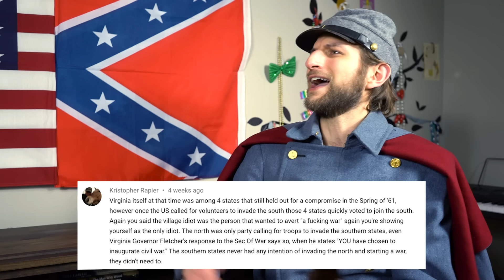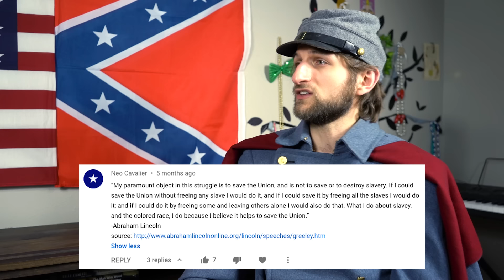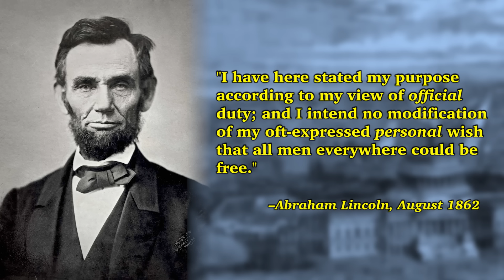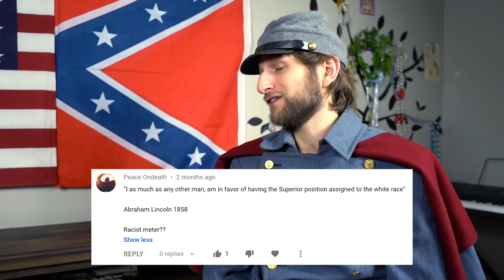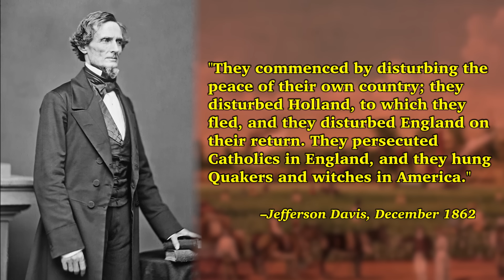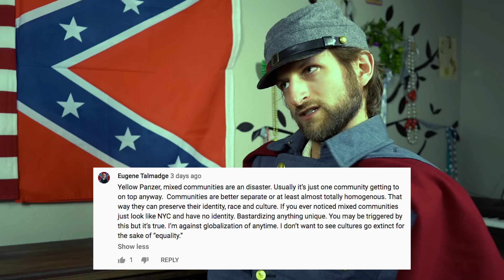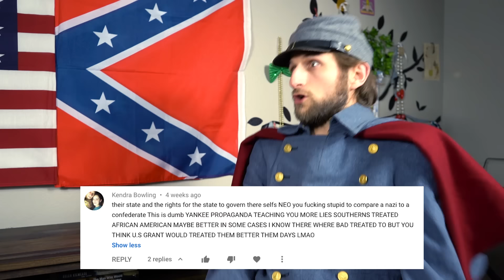Was it REALLY the WAR of NORTHERN AGGRESSION?!?!?!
Episode 4 of Checkmate, Lincolnites! Debunking the Lost Cause myths that Abraham Lincoln was a tyrant, that nobody in the North cared about slavery or abolitionism, and that the warmongering Union invaded the South without provocation or just cause during the Civil War. Featuring some special guest appearances from your favorite kooky historical characters!

~REFERENCES~

[1] “Chronology of the Secession Crisis” (1996). Civil War Causes

[2] “Lincoln’s Call For Troops.” Civil War Home

[3] Graydon Rust: “On This Day in Alabama History: Seizure of Federal Installations” (2018). Alabama News Center

[4] Dale Cox: “Apalachicola Arsenal.” Explore Southern History

[5] “Old Arsenal Museum: Baton Rogue, Louisiana.” Explore Southern History

[6] Robert Scott: The War of the Rebellion: A Compilation of the Official Records of the Union and Confederate Armies (1883). U.S. Government Printing Office

[7] “This Day in Georgia History: Augusta Arsenal Surrendered.” GeorgiaInfo

[8] David Sesser: “Seizure of the Little Rock Arsenal” (2013). Encyclopedia of Arkansas

[9] W.W. Lester and J. Bromwell: A Digest of the Military and Naval Laws of the Confederate States (1864). Evans and Cogwell

[10] “The Constitution of the United States: A Transcription.” Archives.gov

[11] Scott Bomboy: “Lincoln and Taney’s Great Writ Showdown” (2019). Constitution Daily

[12] Book TV: “The Myth of the Lost Cause: Gary Gallagher - Historian, Books, Bio, Interview.” C-SPAN2

[13] Jim Flook: Civil Liberties in Virginia During the Civil War” (2012). Encylopedia Virginia

[14] “Letter to Horace Greeley.”

[15] Richard Striner: Father Abraham: Lincoln’s Relentless Struggle to End Slavery (2006). Oxford University Press. Pg. 192

[16] Jørg Nagler: “Abraham Lincoln’s Attitudes on Slavery and Race” (2009). American Studies Journal

[17] “Full Text of the Lincoln-Douglas Debates.” Internet Archive

[18] “Evidence for the Unpopular Mr. Lincoln.” American Battlefield Trust

[19] Elisa De Togni: “The Abolitionist’s John Brown.” American Battlefield Trust

[20] Glenn C. Altschuler: “What the Troops Really Thought About Slavery” (2007). The Baltimore Sun